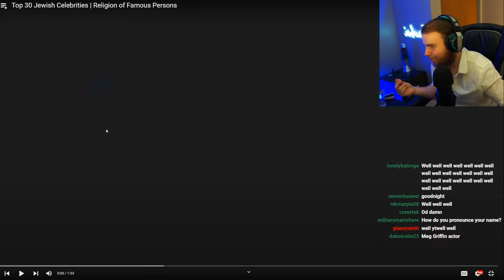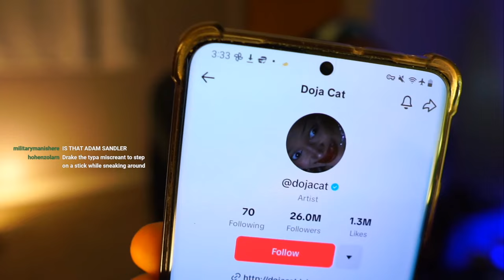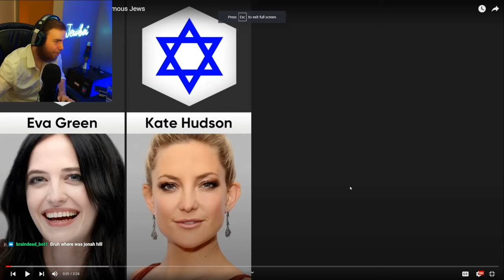How many celebrities are JEWISH?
made this because how many celebrities are jewish?